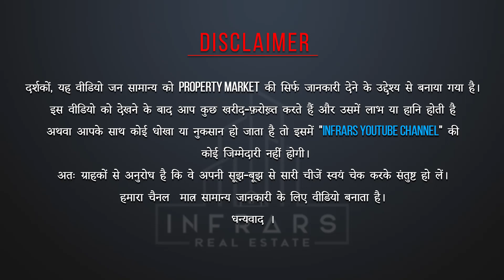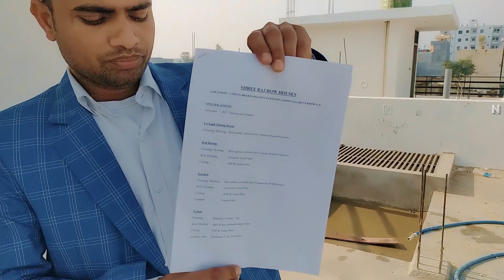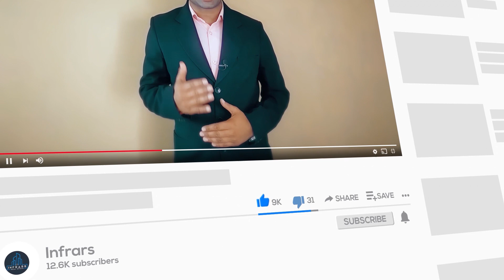House in Lucknow Gomti Nagar | 2 BHK House for sale | Property in Lucknow | Location Sahara Hospital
आप आइए और गृह प्रवेश कराकर रह सकते हैं मकान प्रॉपर तरीके से बना है

House Description
House Facing - East and West
2 BHK Ready to Move House
RCC Frame Structure
2 Bedrooms,
2 Washroom
Indore Car Parking
Total Area 940 SQFT (26.7 × 35.208)
Constructed Area : 1036 SQFT
ROW HOUSE PROJECT
Project Head- SHREE S. P. Mishra

House in Lucknow Gomti Nagar - House for sale Property in Lucknow दोस्तों आज हम आपके लिए लेकर आए हैं Row House प्रोजेक्ट जो गोमती नगर के सहारा हॉस्पिटल से 1.5 किलोमीटर की दूरी पर है इस Row House Project अभी फर्निशिंग का पूरा नहीं हो पाया 2 week से 1 महीने  में यह प्रोजेक्ट पूरी तरह से कंप्लीट हो जाएगा
इस हाउस में 2 बेडरूम 2 वासरूम,  हाल कार पार्किंग एवं सभी जरूरत की चीजें शामिल है साथ ही मकान में वेंटिलेशन का पूरा ख्याल रखा गया है समर्सिबल पंप लगा है अभी 6 यूनिट रेडी है

Your Dream Home in Gomti nagar extension , 2 BHK Row Houses in Gomti nagar Extension. Gated Colony. गोमती नगर एक्सटेंशन लखनऊ

धन्यवाद ।